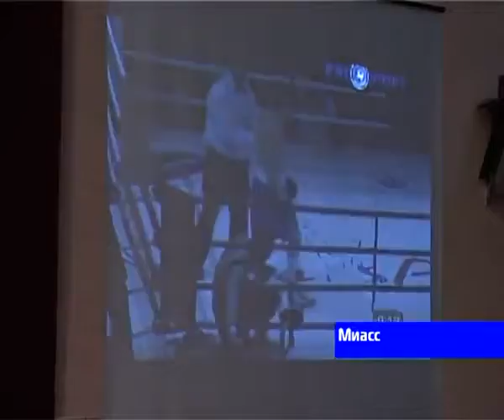Пресс-конференция боксера Константина Пономарева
Пресс конференция по случаю приезда Константина Пономарёва с тренировок в Америке и предстоящего боя против Аргентинца Луиса Морено.